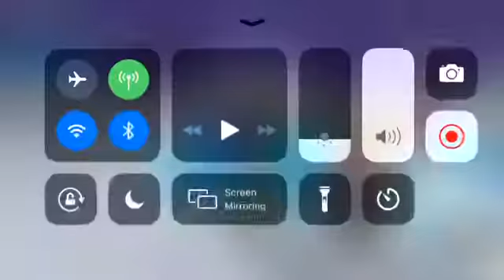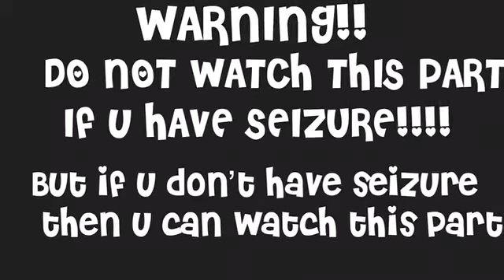Playing Tower of Heck with my Cousin!!! WATCH TILL THE END!!!! (Funny memes that I made)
Idc if YouTube copyrights me lol